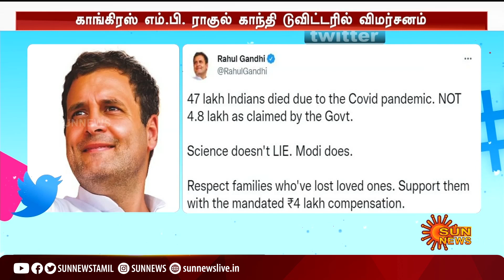"அறிவியல் பொய் சொல்லாது, மோடி சொல்கிறார்" - ராகுல் காந்தி